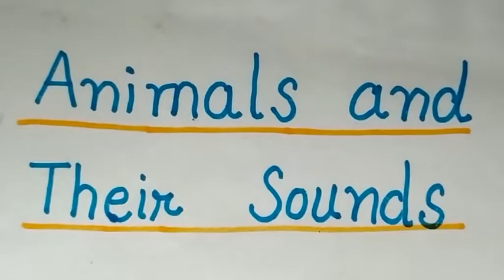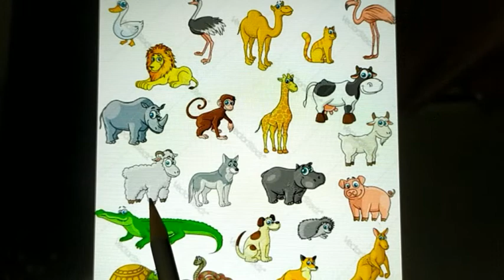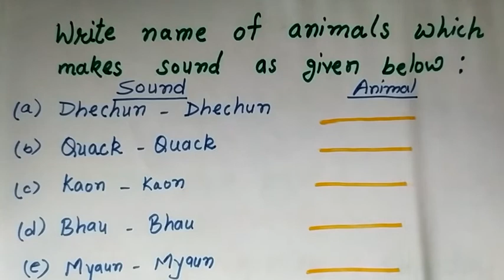Animals and their Sounds / Poonam's Day Out (Part-2) / Class-3 E.V.S.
Class-5 English Ncert Book / Class-3 / E.V.S. / Chapter-1 / Poonam's Day Out / Part-2 / Animals and their Sounds